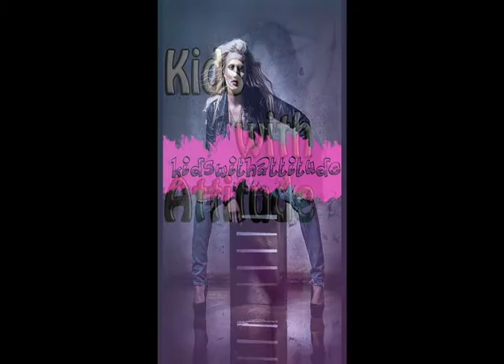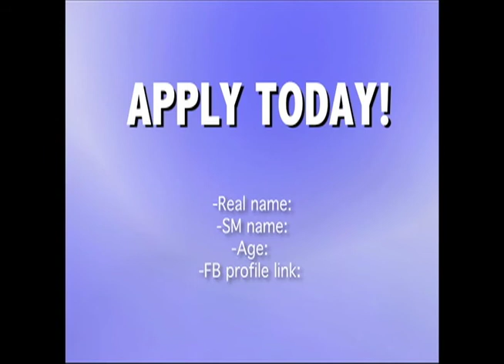Apply Now!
APPLY TODAY :)

APPLICATION!
-real name:
-sm name:
-age:
-profile link:

(Made by: Shelly "OWNER")

If you are new to SITE MODELING please like this page Nathan's Wouldyouuse and apply on there. He will put your picture on that page and help you get more pages to model for. The owner of that like page is Nathan and he is our CO-OWNER on the site. If you have any more questions you can message us or add/follow Shelly on her page. Thank you!!

There are RULES for pictures.
1. can not be blurry
2. can not show phone in pictures
3. i need 2 full body pictures.
4. if you show inappropriate pictures, i will delete you automatically
5. Never do the duck face
6. if you are doing pictures yourself and your arm is in the way...crop it out yourself.
7. do no over edit pictures.

Rules for other STAFF and models.
1. no bad self talk.
2. no drama.
3. if you have a question or someone to talk to, talk to staff about problems you have.
4. dont take anger out on anyone.
5. no cyberbullying. if you do, i will have you deleted and blocked.
6. you can help others upgrade their pictures by telling them what they need to work on, but no critizment.
7. be safe, have fun, always use a condom, just be yourself!